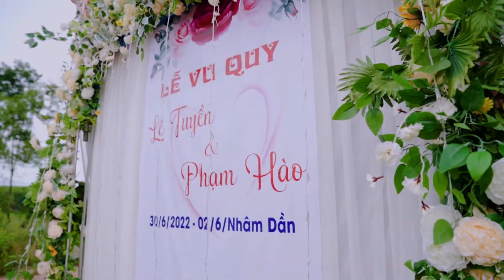WEDDING TUYEN & HAO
Lê Tuyền & Phạm Hào (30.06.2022)
🎞 A Film by TIENHOANGSTUIDO